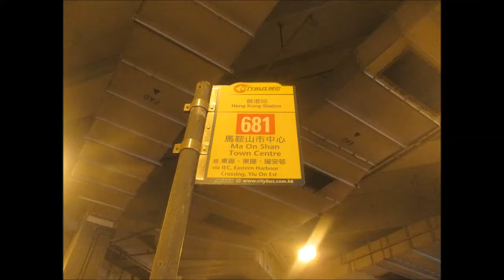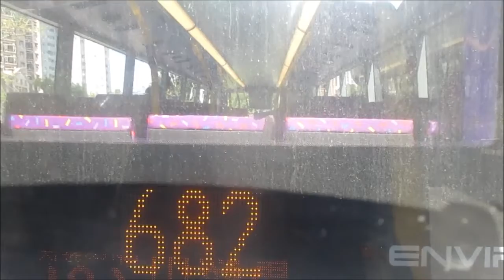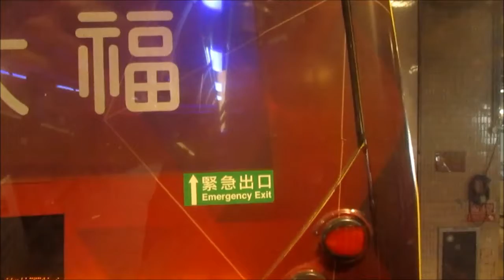CTB N 6303 TW9791@681 大老山隧道收費廣場 － 馬鞍山市中心